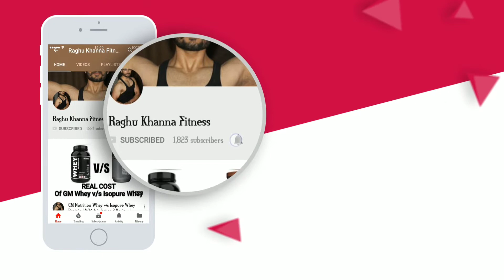Healthvit Bcaa Review | Gain muscle with bcaa | Bcaa Benefits , Uses Timings | Raghu Khanna Fitness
Hey guys
In this video i will review Healthvit Bcaa.. which is cheapest bcaa right now in the market.. bcaa tatses good.. Below are the buying links you can buy from there directly

My store on Amazon 👇

Do COMMENT if you have any queries and doubts regarding fitness and videos..

RaghuKhanna08-RaghuKhanna

Raghu Khanna Fitness
raghukhannafitness